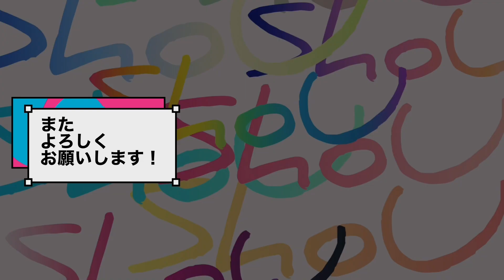【Apex モバイル】 目指せプレデターへの道のり ランク戦 #024 チャンピオンになれました 死にましたけど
シーズン3.5 ゴールドgold
アッシュ

接近戦のやり方教えてぇ〜
Tell me how to play close combat.

おすすめのレジェンドと武器教えてぇ〜

【目指せプレデター】
Go for Predator

daily training

頑張ります

一緒にやりませんか？

Why don't we do it together?

Apexは、3人1チームでバトルロワイヤルでチャンピオンを決めるゲームとなっています。 PUBGと異なる点として、死んでしまった味方も"バナー"を拾えば再度リスポーンできてバトルに復帰できます。